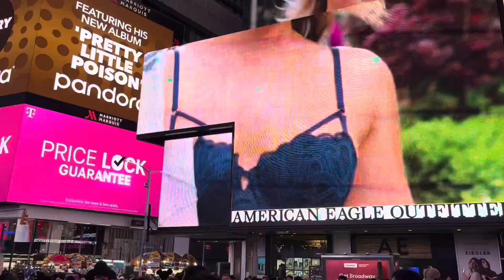NY Time Square Mania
If you visit Time Square, it is not surprised to see crazy people.